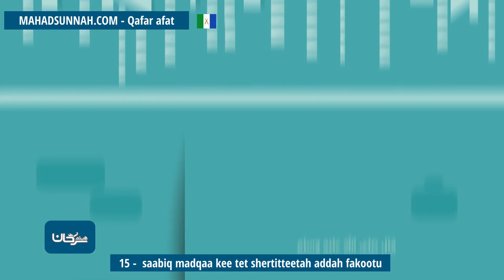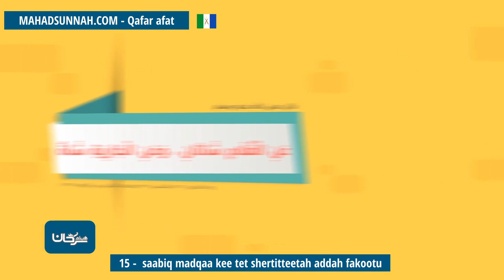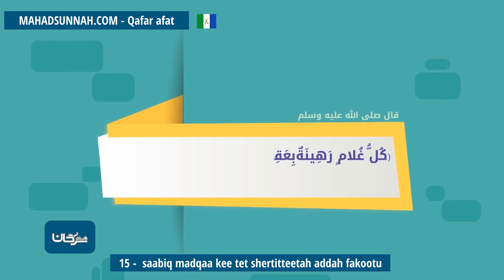15 Saabiq Madqaa Kee Tet Shertitteetah Addah Fakootu العقيقة أحكام العقيقة وشروطها